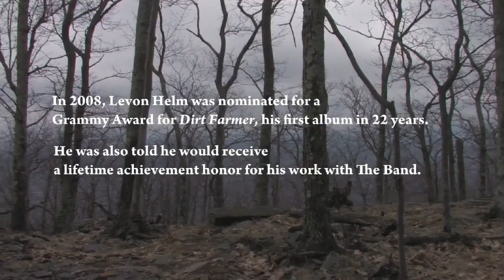Levon Helm Documentary (short clip)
Here is a clip from the forthcoming Ain't In It for My Health, directed by Jacob Hatley.  The film is about legendary musician, Levon Helms, the only American member of The Band.  Can't wait to see the film.  This clip was downloaded from the press materials area of the film's website.